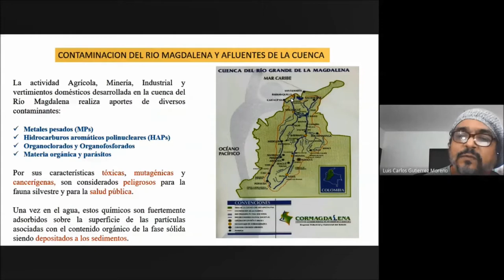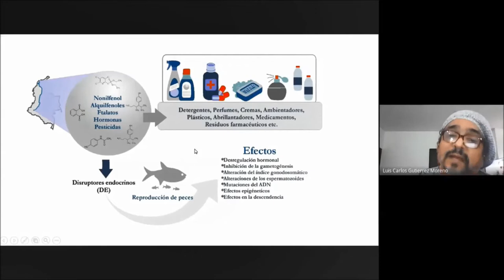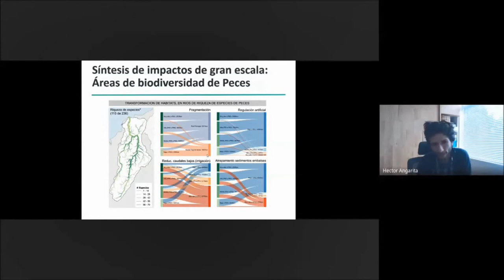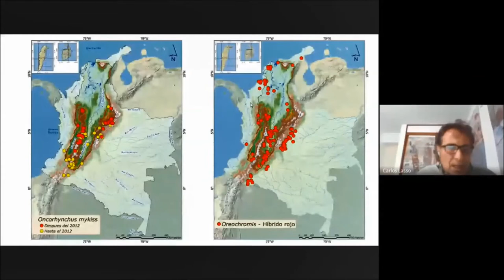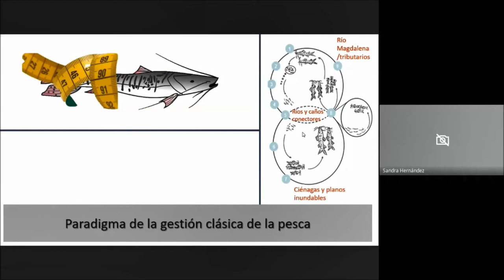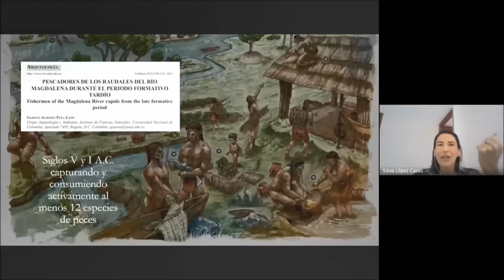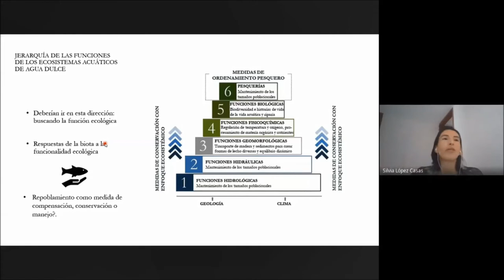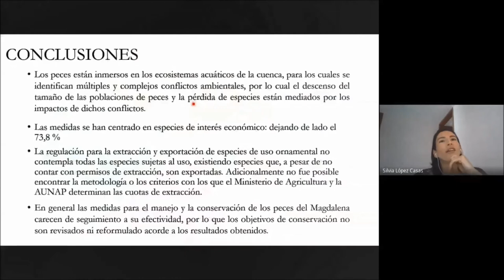Conflictos ambientales en la cuenca del río Magdalena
Sesión del ciclo Discusiones en Ictiología
Seminario del Grupo de Ictiología